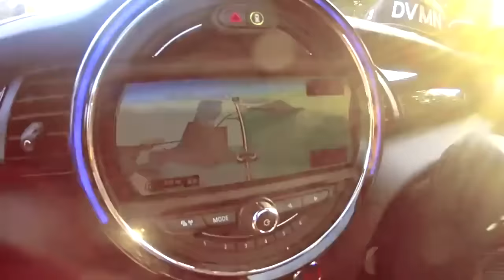LIVE #2 - THE IRONIX @Farbrausch Koblenz (PART 1)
Last Weekend was amazing again!!! Thanks for coming, enjoy the first part of the Video :)

Track:
Ellie Goulding - Love Me Like You Do (The Ironix Remix)

Check this pic of a random potatoe of course!